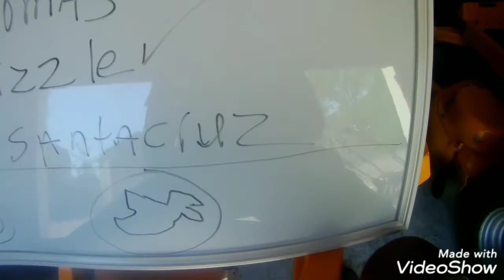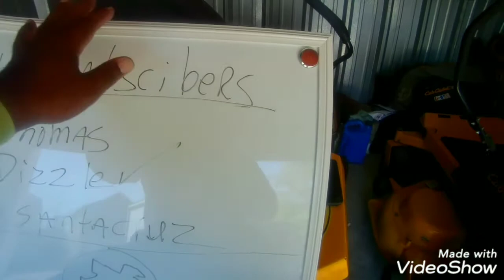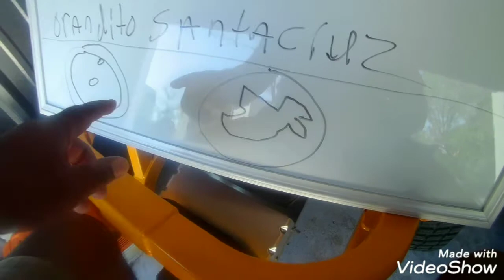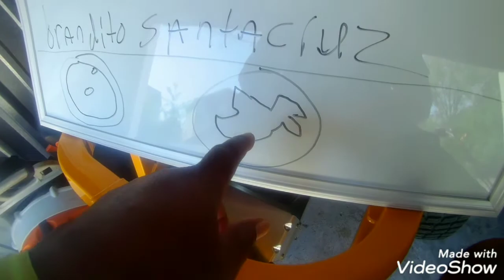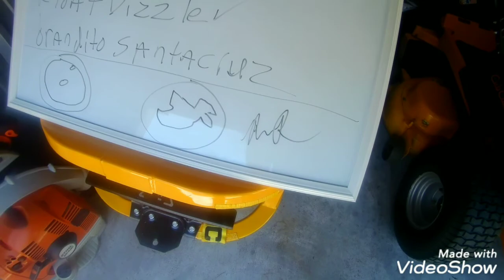Ok Who was IT?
Mysterious pkg 🤔 And a story or two!